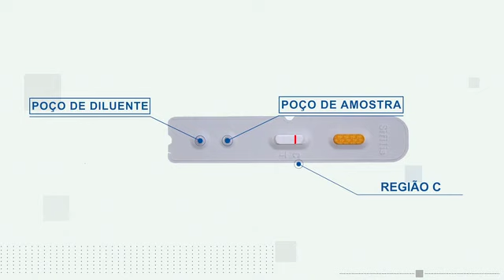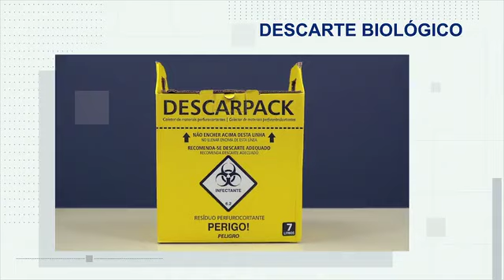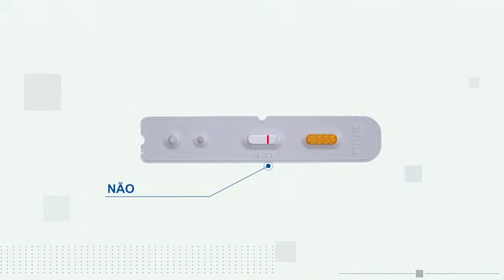TR Sífilis Bio – Bioclin (2021)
Para ter acesso ao material didático, avaliação e certificado, cadastre-se GRATUITAMENTE em nosso